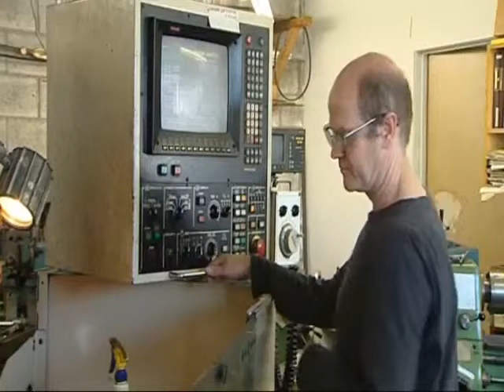KiwiSAT Milling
Mike Jack of Stanier Engineering milling the KiwiSAT space frame from solid aluminium.